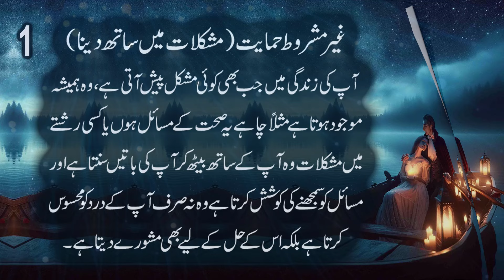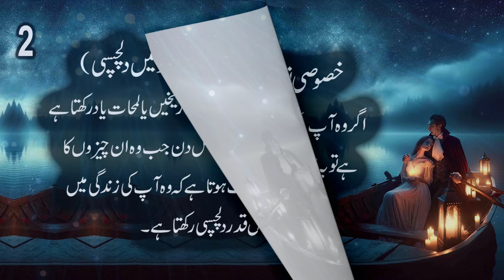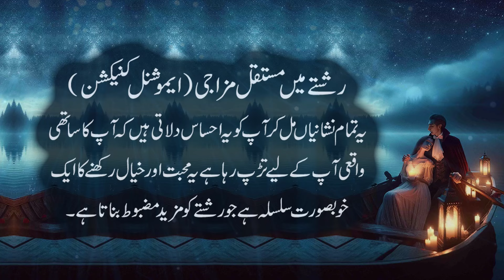Agar Aapko 2 Nishaniyan Mile To Samajh Le K Aapka Sathi Aapke Liye Tadap Raha Hai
2 psychology facts,
Agar Aapko 2 Nishaniyan Mile To Samajh Le
K Aapka Sathi Aapke Liye Tadap Raha Hai
Main Sub Kuch Saleem Ghaffar